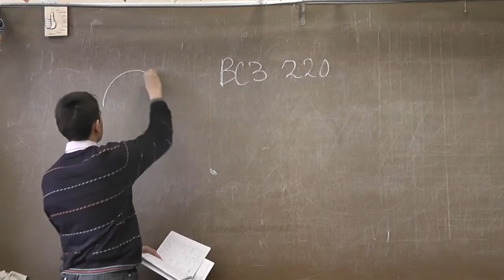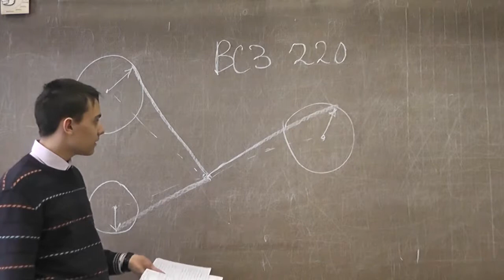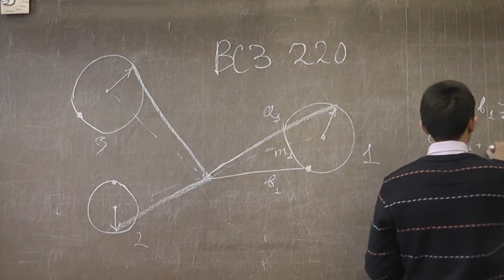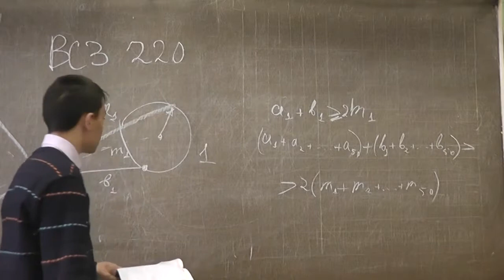220. Сумма расстояний до концов минутных стрелок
Номер 220 «Всесоюзных математических олимпиад».
Сумма расстояний до концов минутных стрелок бывает больше суммы расстояний до центров часов.
ВОЛГИН Андрей.